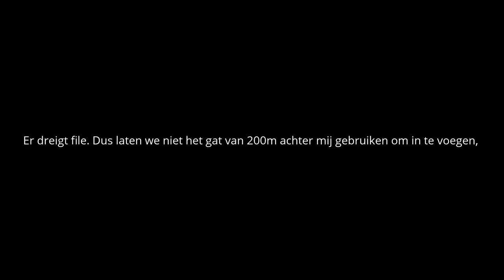Kom er maar tussen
File ontduiken is zo makkelijk, maar gebruik dan de logische ruimte, niet deze.